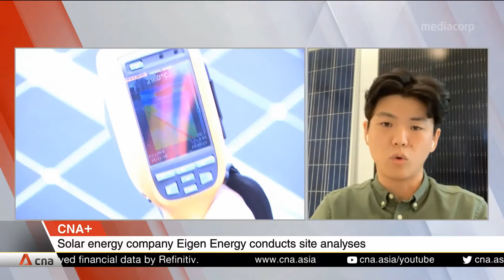Asia First on CNA: Money Mind's Eco-Entrepreneurs looks at local startups in the Green space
3 Feb 2021

The Eco-Entrepreneurs series featured on Money Mind focuses on the local startups in the Green technology space.

Series producer, Jonathan Peeris, and Founder of Eigen Energy, Kevin Sim, join CNA news anchors Julie Yoo and Adam Bakhtiar on the morning segment to talk about how Singapore aims to ramp up its solar energy capacity.

Solar energy will play a huge part in the energy generation for Singapore as the country aims to phase out internal combustion engine vehicles by 2040, which means a need for accessible electric vehicle charging points, requiring more electricity from the grid.